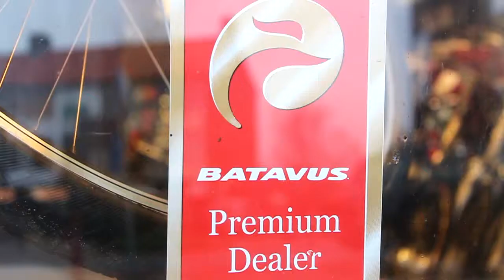Batavus Premium dealer Rijwielshop Bargeres (18)